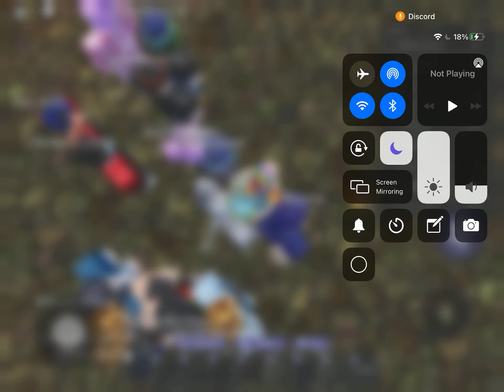A bedwars game when we win